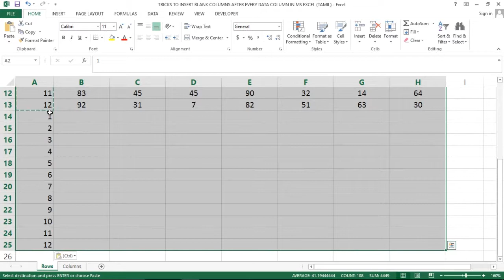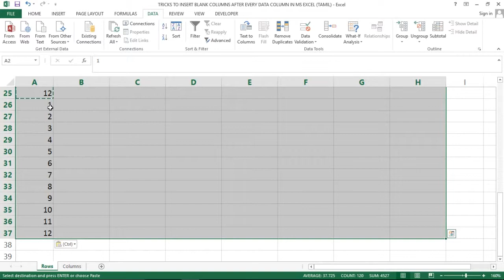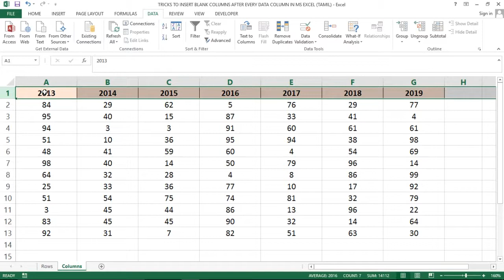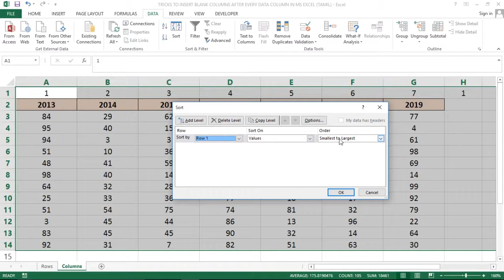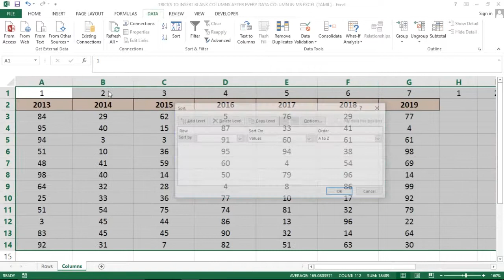PART 90 - TRICKS TO INSERT BLANK COLUMNS AFTER EVERY DATA COLUMN IN MS EXCEL (TAMIL)